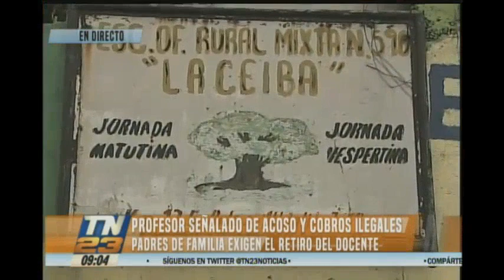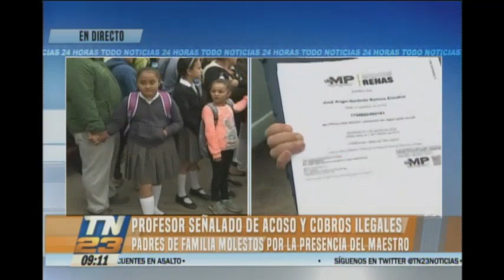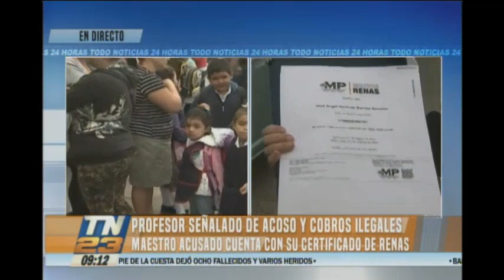Padres acusan a profesor de acoso y cobros ilegales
Exigen el retiro del docente y se niegan a ingresar al establecimiento con sus hijos